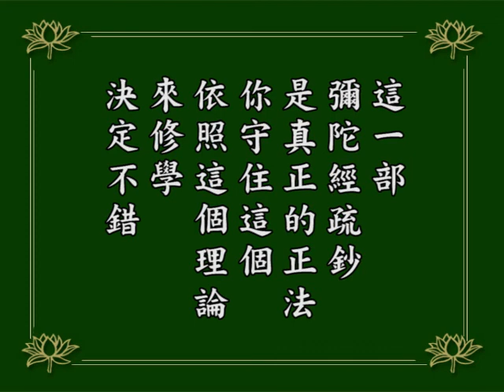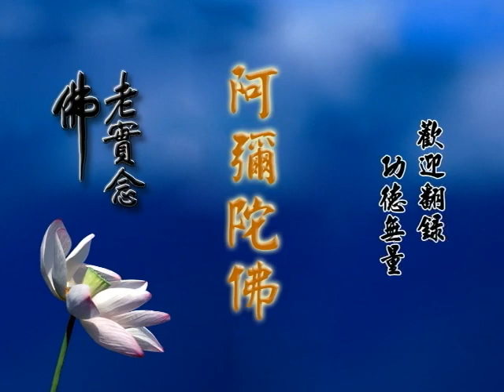阿彌陀經疏鈔演義 037｜淨空老和尚主講